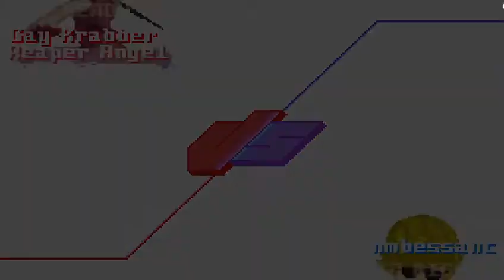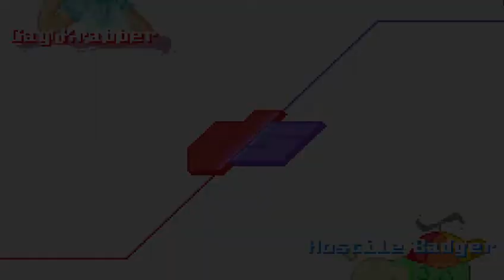NORMAN IS BETTER THAN ALEX! | Hyperfight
(if your a kid you are alex) Today me, Hostile Badger, The Forgotten Warrior, and his brother play hyperfight to see who the strongest person is but then we find out that norman is better at hyperfight than alex!